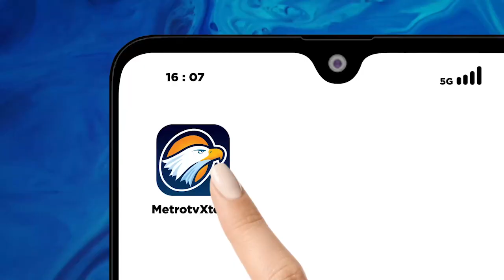BREAKING NEWS - Begini Pantun Sekjen PKS, Sikapi Pemilu Curang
MetroTV,